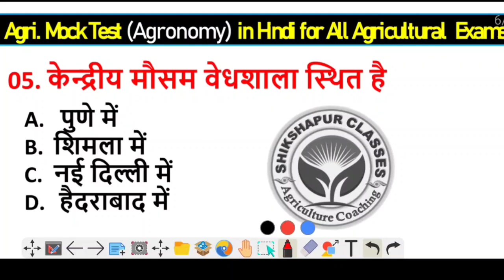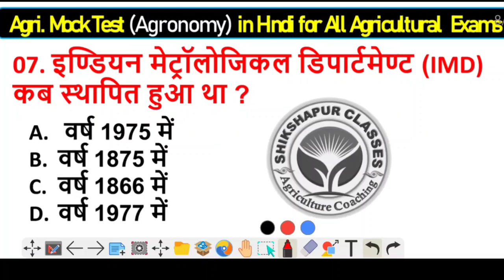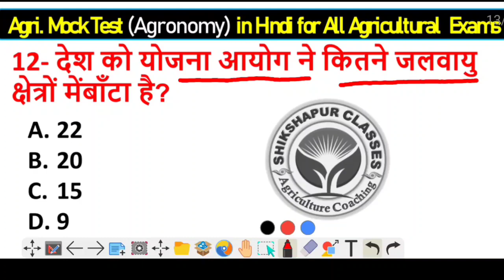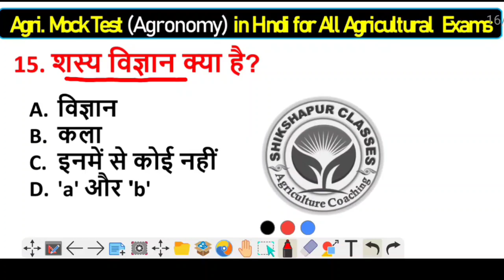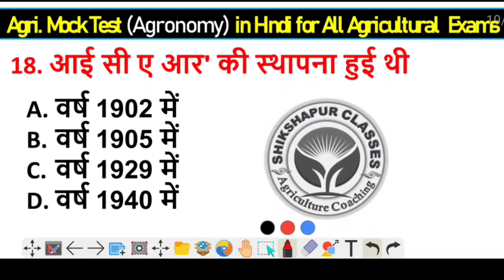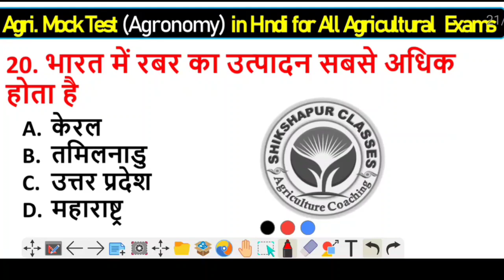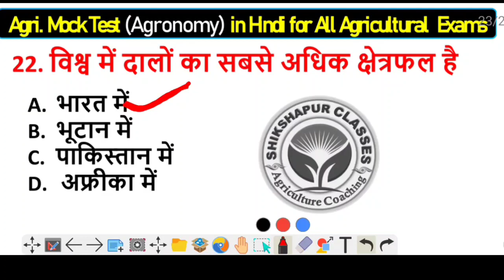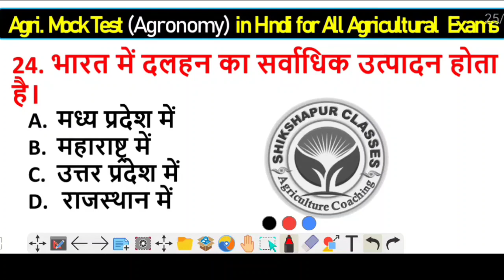Agronomy Mock test in Hindi Part-2 |Agri Mock Test| bsc ag entrance preparation classes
*🙏🙏Welcome to🙏🙏*
    *Shikshapur classes*
*Agri Coaching [हिन्दी|English*
अगर आप एग्रीकल्चर स्टूडेंट हैं। और आप Agricultural Govt\University के Exams की बेसिक से एवं शुरू से Presentation करना चाहते हैं तो आज ही सबसे अच्छे कृषि ऑनलाइन कोचिंग संस्थान से जुड़े।।
*Facilities👇👇👇*
✅Live Classes
☑️Live Test
✅Notes PDF
☑️Jobs/Exams Notification
*Course_for👇👇👇*
🌾All Agricultural Exams
🏦Bank (NABARD ,AFO. )
🛂UP PCS (Agricultural Jobs)
👮‍♀️UP Level Exams

            *🎯Note🎯*
*Math, Reasoning & English की की अलग से एवं बिल्कुल बेसिक से क्लासेज चलाई जाती है*
*🔥Founder & CEO🔥*
Ram Pujan Nishad (RP Sir)